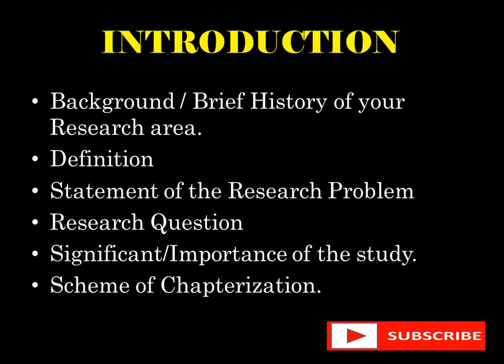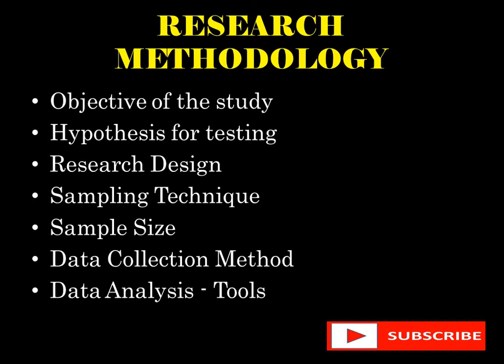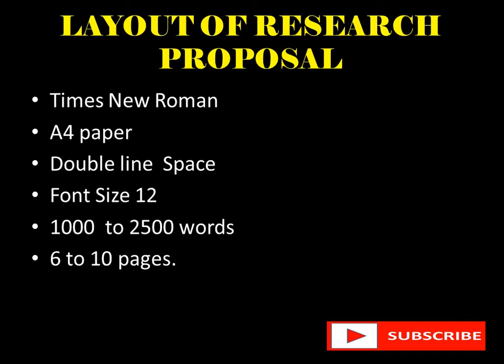How to Write Ph.D. Research Proposal in Tamil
How to Write Ph.D. Research Proposal
The Structure of the Research Proposal
The layout of Ph.D. Research Proposal

Explained in Tamil by
M. Kamaladevi, Assistant Professor, Department of Commerce.